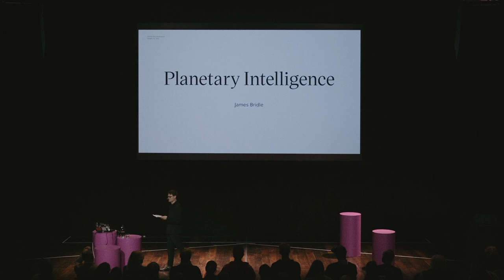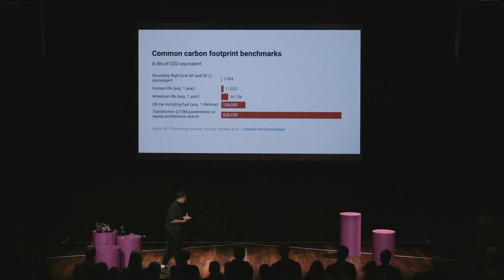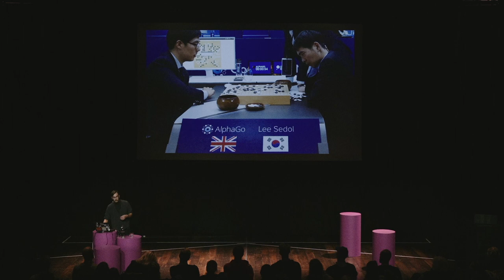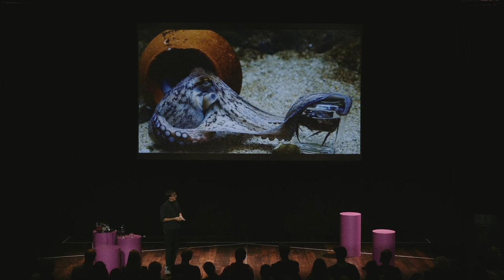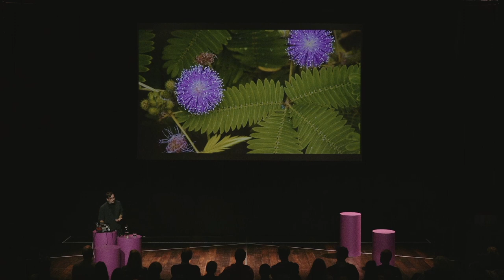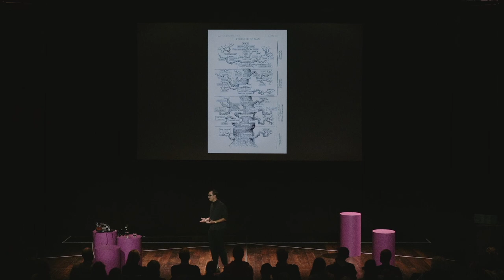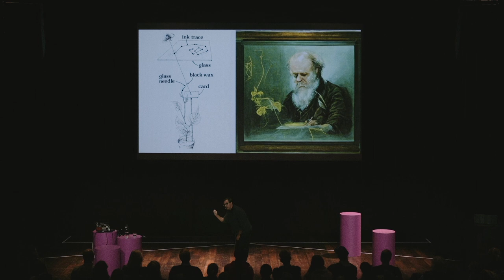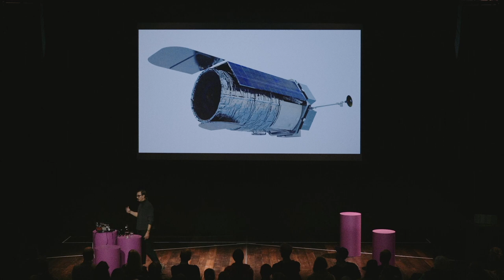James Bridle – Planetary Intelligence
How can Artificial Intelligence (AI) help us to become better stewards of our planet?

“AI is not like human intelligence at all - it thinks about the world differently”

Our understanding of intelligence mostly refers to a human understanding of it – meaning intelligence is generally whatever humans do. This limited view has been imposed to judge if other species can be seen as intelligent, too. The problem is that this narrow and human-centered understanding of intelligence might ignore other forms of intelligence. Intelligence is about relationships and exists in interactions with others’ worlds. It is time to rethink and reintegrate our relation with the world. Our view of intelligence colours how we see the world.

In collaboration with Sydsvenskan, Malmö Live Konserthus, and the Nordic Council of Ministers, Media Evolution is pleased to present James Bridle.
James Bridle has, throughout his career as an artist and technologist, been experimenting with technology to understand its capabilities and flaws better.